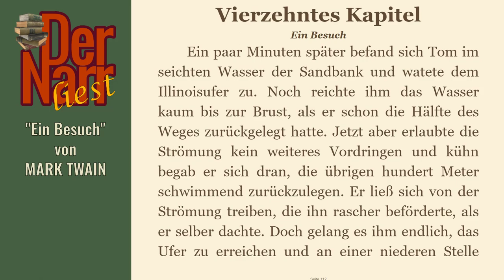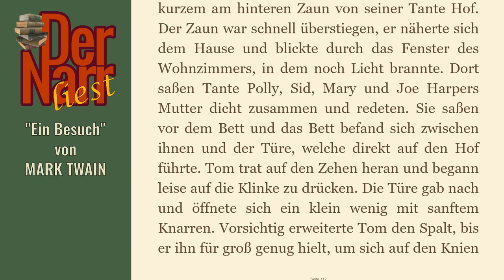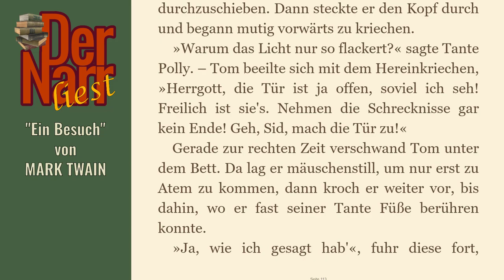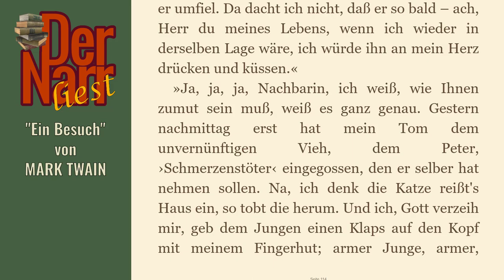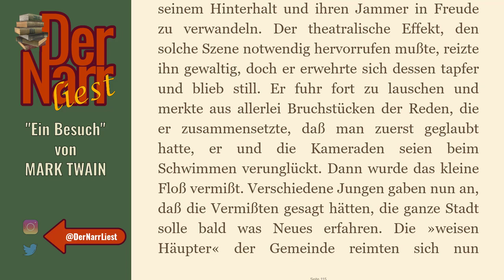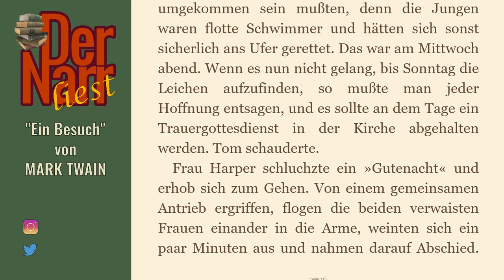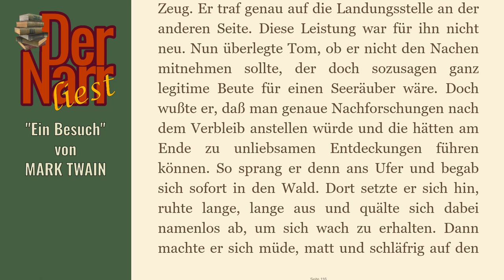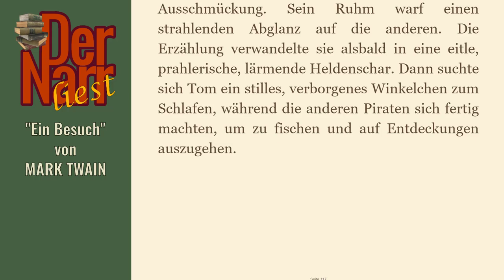Der Narr liest Folge 68: Tom Sawyers Abenteuer - 14 Ein Besuch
eine Tom Sawyer Geschichte von MARK TWAIN - "14 Ein Besuch"

hofnarrgiaccomo(at)web.de